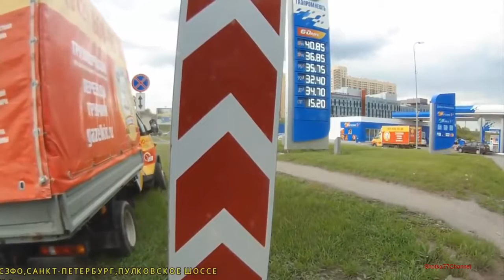Amazing Truck Accidents Truck Crash Compilation 2016